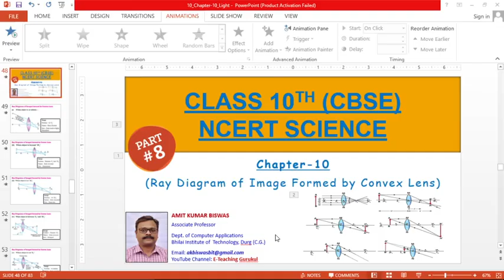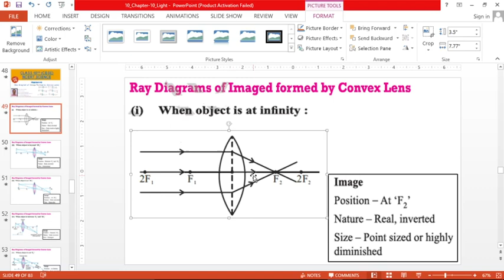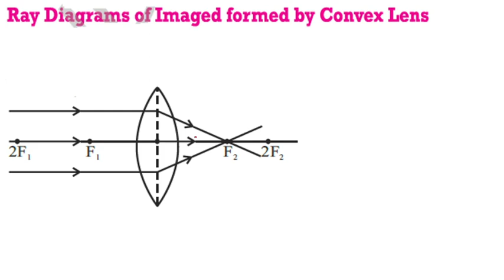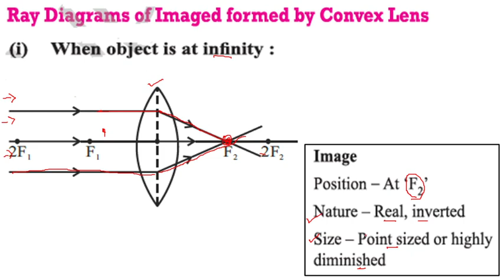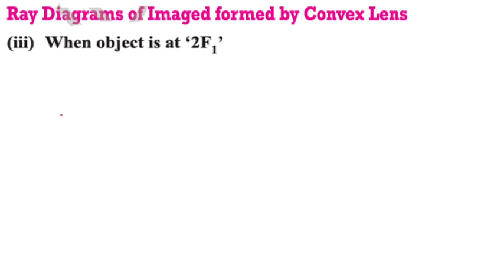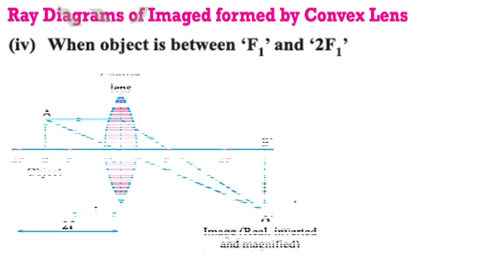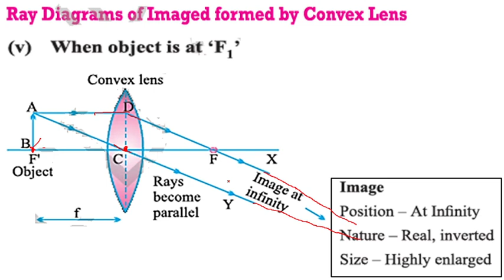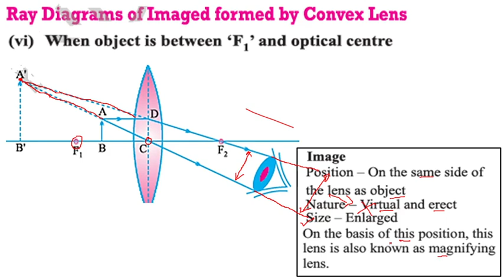ray diagram for formation of image in a convex lens | ray diagram class 10th light | 2022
About this Video:
This video lecture explains the concept of a ray diagram for the formation of image in a convex lens.